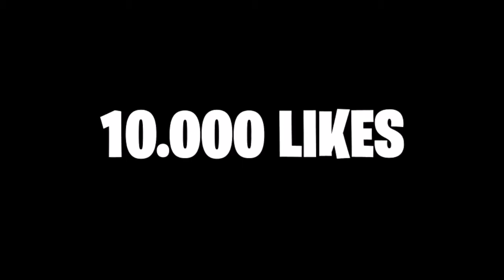POSSIBLE 😊 | Ritviz - Liggi | Free Fire xxxtentacion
Free Fire New Video | Free Fire New xxxtentacion Video | Best Edit By Free Fire | Top One |